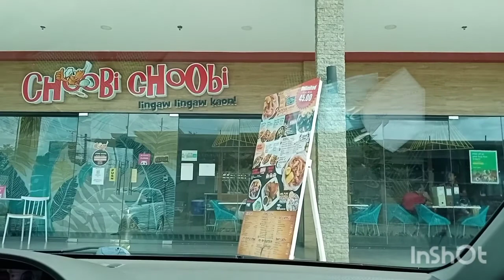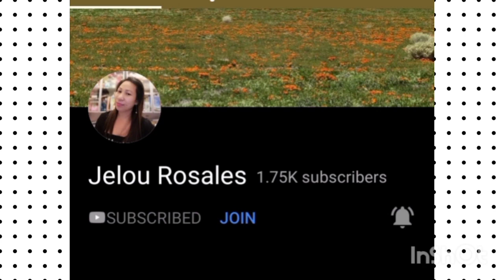Milktea Delivery! Thank you Choobi Choobi - The Compound💕